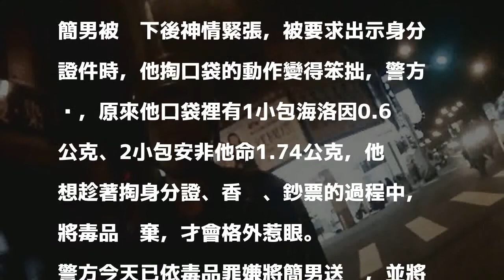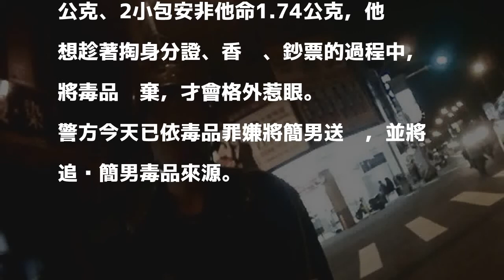持毒卻騎車逆向又講電話 果然被攔查逮捕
〔記者周敏鴻／桃園報導〕桃園市簡姓男子20日晚間騎機車行經桃園區後火車站，逆向又邊講電話，被桃園警分局大樹派出所巡佐余志偉、警員陳俊彥攔下盤查，警方要求簡男掏口袋時，他顯得非常緊張，原來內有海洛因與安非他命毒品，已因毒品罪嫌被移送法辦。

發表評論評論如下。